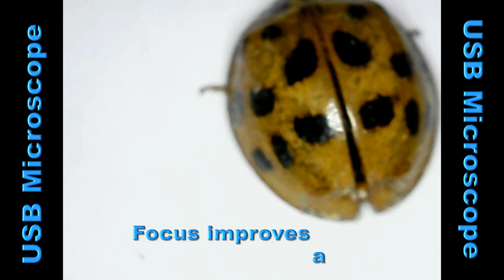USB Microscope dead ladybird 😕🐞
USB Microscope dead ladybird 😕🐞 200408. I am afraid this is another dead one I found it on one of our window ledges and it is also very dusty and faded as a result. The focus on my microscope is not as good as I hoped but it improves a bit in the second half of the video.

From wikipedia
Coccinellidae (/ˌkɒksɪˈnɛlɪdiː/) is a widespread family of small beetles ranging in size from 0.8 to 18 mm (0.03 to 0.71 inches). The family is commonly known as ladybugs in North America, and ladybirds in Britain and other parts of the English-speaking world. Entomologists prefer the names ladybird beetles or lady beetles as these insects are not classified as true bugs.

I bought my WiFi Microscope on eBay but I had a look on Amazon and created this link which could give me some income if you used it to start your search